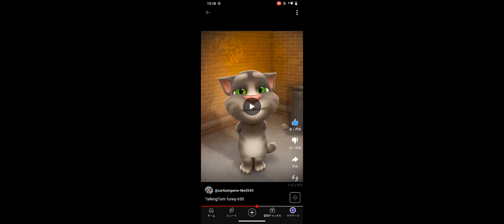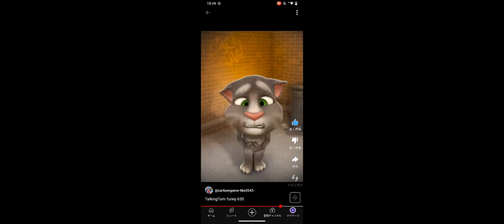2024年3月22日